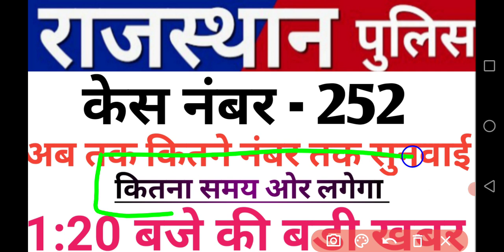राजस्थान पुलिस कांस्टेबल हाई कोर्ट सुनवाई 9 Feb news today /अभी कितने केस पर सुनवाई चल रही है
राजस्थान पुलिस कांस्टेबल की सभी update